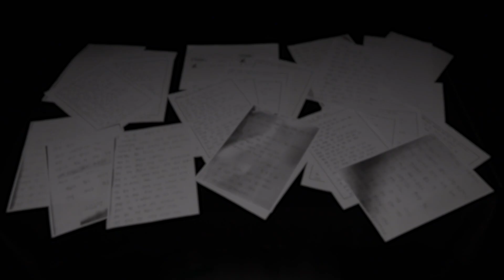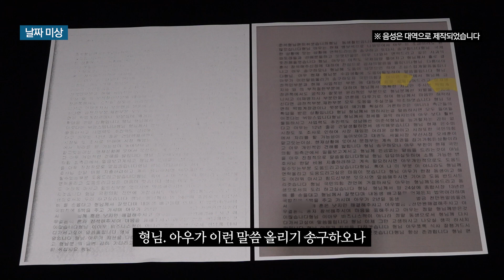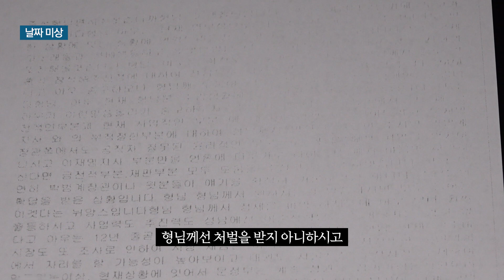10억 줄 테니 '이재명 연루' 종용?...박철민 옥중 편지 전문 공개 / 와이퍼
※ 아래는 이준석 전 대표가 박철민으로부터 받았다고 주장하는 편지들의 일부입니다. 편지에 본 사안 관련성이 확인되지 않은 인명과 정당명이 등장하지만 이미 다수 언론에 이준석 전 대표의 주장 등으로 보도되고 있어 굳이 가리지 않았습니다.
※ 아래 편지에는 '10억'이라는 금액이 언급돼 있지 않습니다. '10'억'은 이준석 전 대표가 방송 인터뷰에서 주장한 내용이며 또 다른 편지의 내용인지 여부를 확인 중입니다.

-- 기사 원문

성남지역 폭력조직이 이재명 더불어민주당 대선 후보에게 뇌물을 줬다는 주장과 관련해 '이재명 조폭 연루설' 의혹의 당사자로 지목된 이준석 전 코마트레이드 대표에게 보낸 편지들을 입수했다.

공동 공갈 등의 혐의로 징역 4년 6개월을 선고받고 수원 구치소에 수감 중인 박철민이 지난 8월부터 이 전 대표와 그의 변호사에게 보낸 7~8통의 서신 중 일부이다.

이와 관련해 이 전 대표는 지난 8일, TBS '김어준의 뉴스공장'과의 인터뷰에서 "(박철민 씨와) 개인적인 친분이 없고, 따로 만난 적이 없다"며 "본인이 국제마피아파 조직원이었다고 얘기를 해서 물어봤더니 저희 물류창고 직원하고 박철민 씨하고 셋이 친구"라며 박 씨와의 관계에 대한 의혹을 전면 부인했다.

또한 "(박철민이) 일단 사업자금을 도와드리겠다, 10억 정도", "있지도 않은 이재명 지사님 비위 사실을 공익 제보를 해줘라. (그러면) 10억을 주고 보석해 주고 감형해 주고..."라고 주장했다.

편지에는 박철민이 '형님', '회장님' 등의 호칭을 사용하며 "국민의힘 검증팀에서 당신(이준석)의 비리를 다 검증해놨기 때문에 협조하지 않으면 다친다", "이재명 지사의 부적절한 부분에 대한 자료를 준다면, 국민의힘과 이낙연 캠프에서 당신에게 힘을 실어줄 것"이라고 적혀있다.

또한 "국민의힘과 이낙연 캠프에서 형님께 힘껏 힘을 실어드리고, 이재명 지사와의 부적절한 부분에 대해 형님께서 명확한 자료만 주시면...(중략)...이재명 지사 부분만을 언론에 다루기로 하여 형님께서 마음만 허락하신다면 모두 도움을 주실 것을 약조" 했다는 내용도 담겨있다.

박철민은 다른 편지에서 "국민의힘 유력 후보까지 만났다", "화천대유는 이미 2년 전부터 준비했고, 화천대유 뿐만 아니라 증거를 수집하고 있는 것이 한두 가지가 아니다. 이재명 후보는 100% 징역"이라고 주장하기도 했다.

그러나 이 전 대표가 언급한 '10억'은 위 편지에는 등장하지 않아 또 다른 편지의 존재 여부를 확인해야 한다.

앞서 이 전 대표는 박 씨 부자와 국민의힘 김용판 의원, 장영하 변호사 등 4명을 명예훼손으로 고소해 경찰이 수사에 나섰다. 김 의원은 국정감사에서 돈다발 사진을 공개하며 '이재명 조폭 연루설'을 제기한 바 있다.

한편, YTN '뉴스가 있는 저녁' 제작진은 "박철민이 이 전 대표에게 편지를 보낸 것은
박 씨의 부친 박용승 씨도 인정했다"고 밝혔다. 다만 부친 박 씨는 제작진에게 "이 전 대표가 아들을 모른다는 것은 말도 안 된다"며 "모든 자료를 공개할 예정"이라고 반박했다.